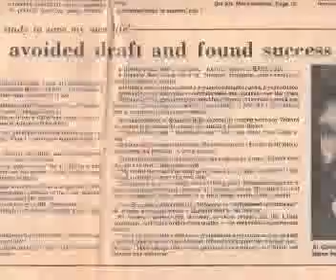Dr. Al Carlos Hernandez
An introductory video of Dr. Al Carlos Hernandez at the Uptown Speaker Series.